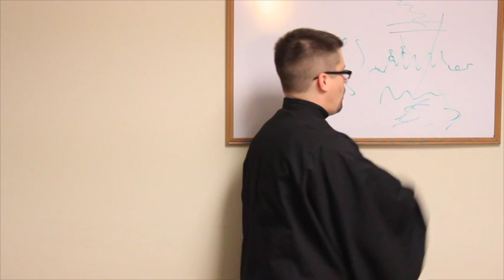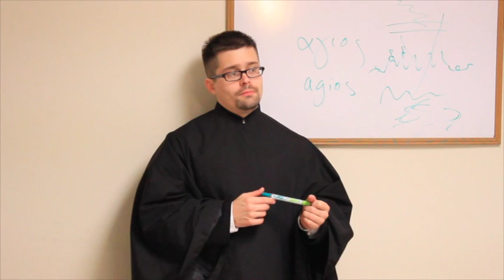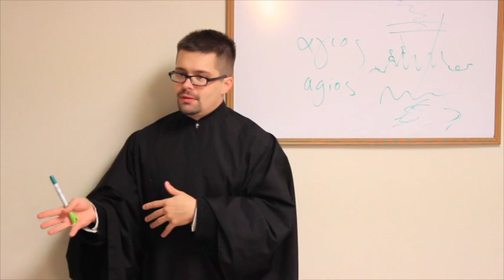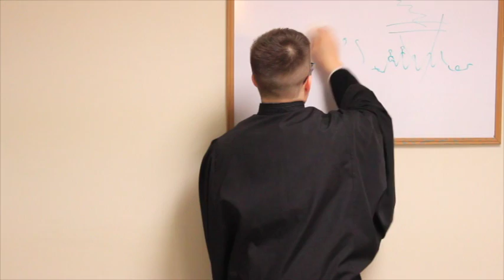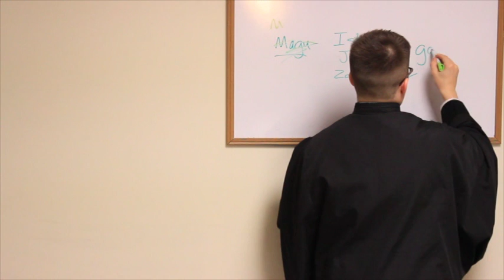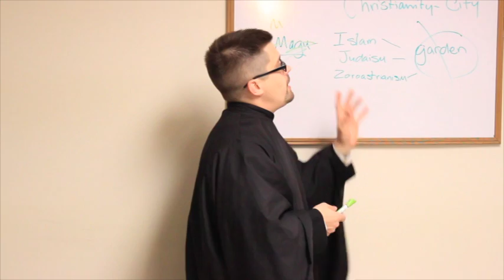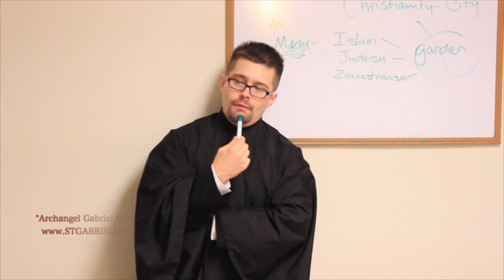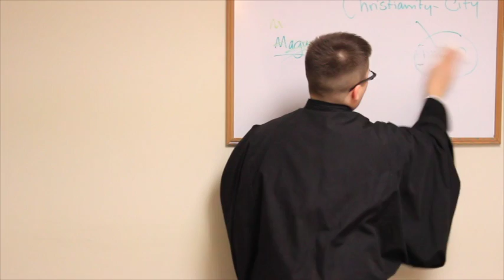Archangel Gabriel Orthodox Church 16B008